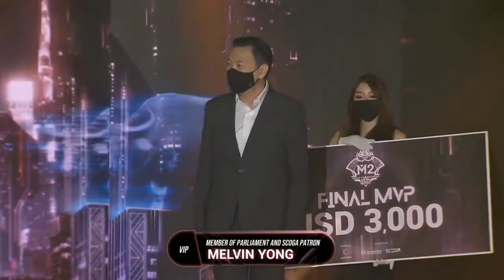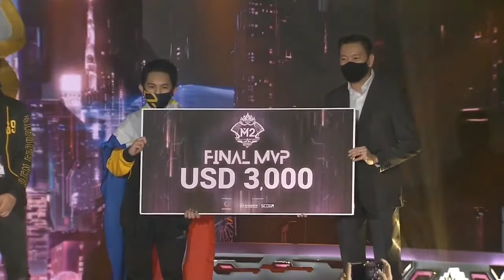[GAME 7] BREN VS BG M2 GRAND FINAL - PHILIPPINES VS MYANMAR